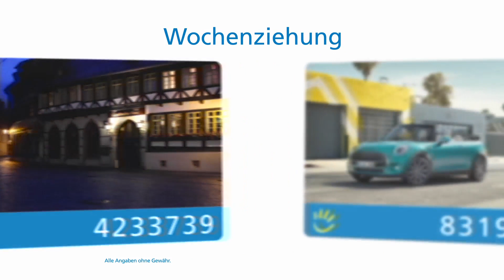Wochenziehung, 22.04.2018 (Husum)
Die Gewinnzahlen der Wochenziehung vom 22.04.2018, präsentiert von Ursula Funk und Ursula Greulsberg vom „Kinderschutzzentrum Westküste“. Fördersumme: 206.000 Euro